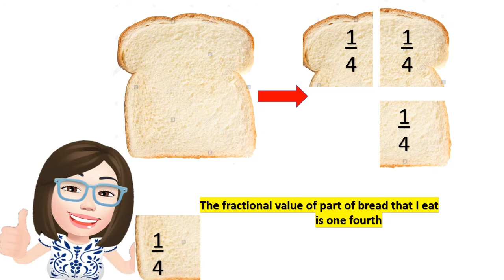Fraction in My Daily Life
Edukasi